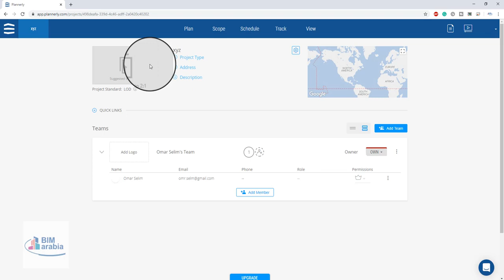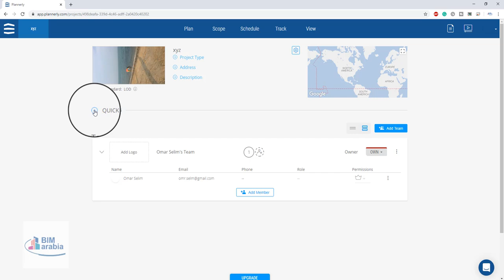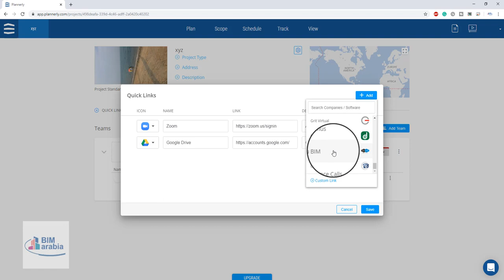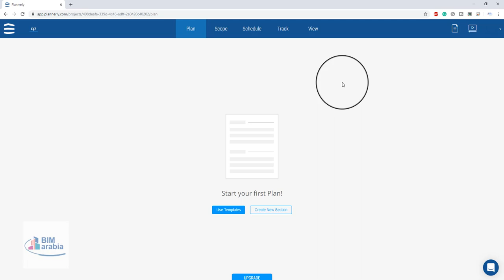Plannerly The BIM Management Platform new project